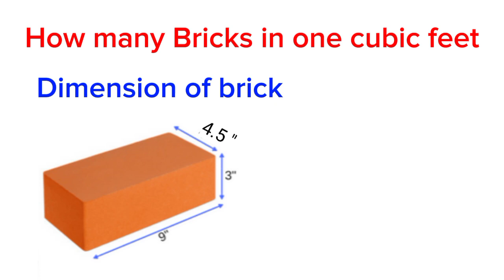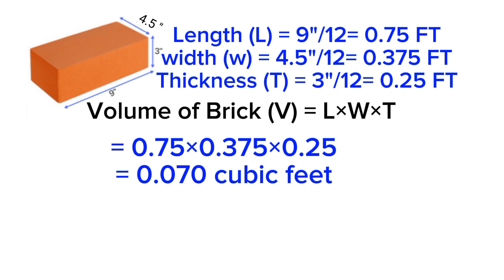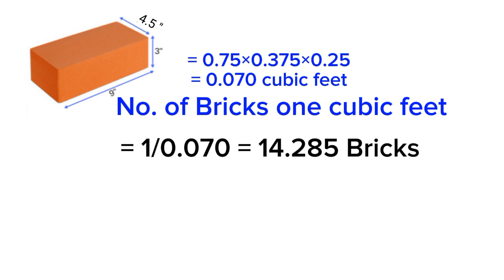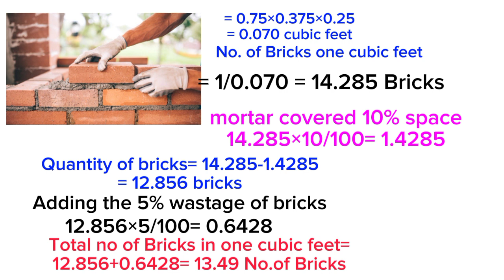How to calculate No. of Bricks in one cubic feet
number of bricks in one meter cube
how many bricks
bricks calculation
100 cft how many bricks